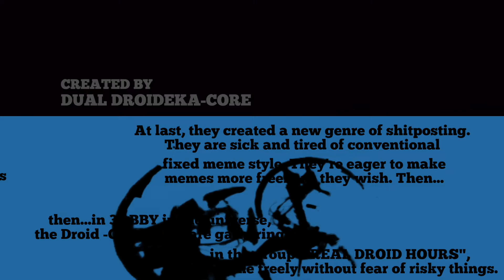Droid Bebop (Season 3)